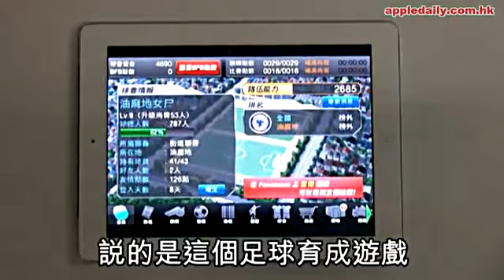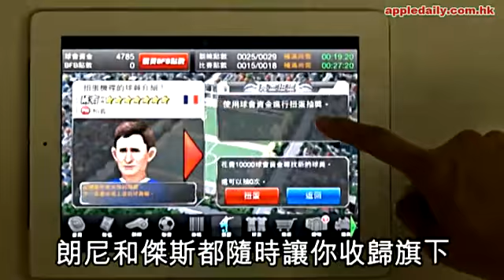創造球會 手機嘟出紅魔